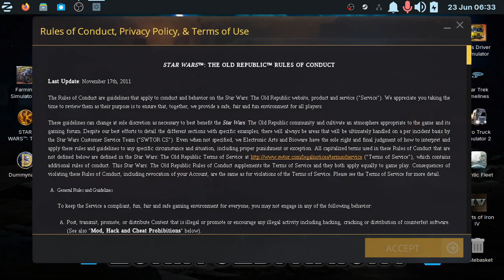Star Wars The Old Republic on ZorinOS 17 #2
Playing SWTOR on ZorinOS 17 LITE via Steam and using OBS to record the series in 2024 having ditched Windblows 11.

Budget eWaste PC MX-Linux PC Specs £25 Off Ebay In November 2023

Intel CORE i5 2400 @ 3.10G
8Gb DDR3 Ram
256Gb Sata SSD

Main Gaming PC April 2024

AMD Ryzen 1600AF 6 Core 12 Thread CPU
AMD Radeon RX580 8Gb Graphics Card
120Gb Sata SSD
2Tb 7200 HDD
24Gb DDR4 Ram

Core2Duo PC eWaste 20 Pounds off Ebay

Core2Duo E8400 @ 3.00GHz
4Gb Ram
128Gb Sata SSD
AMD Radeon RX460 2Gb Graphics Card
Linux LITE 7 Operating System